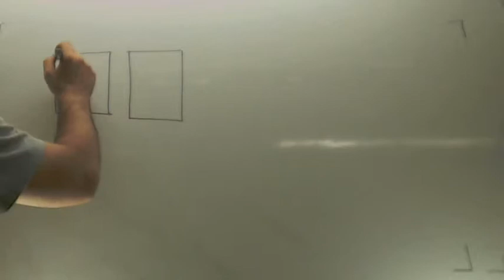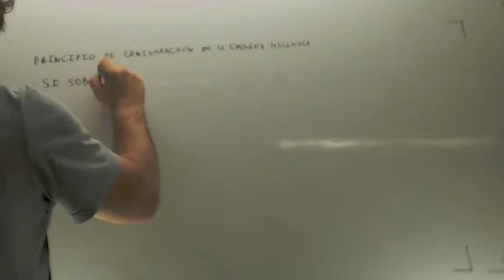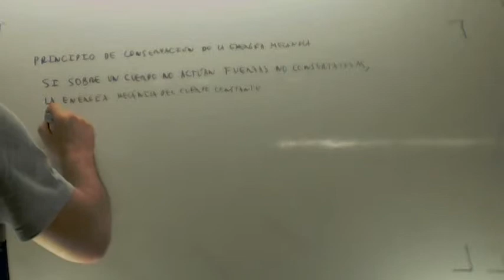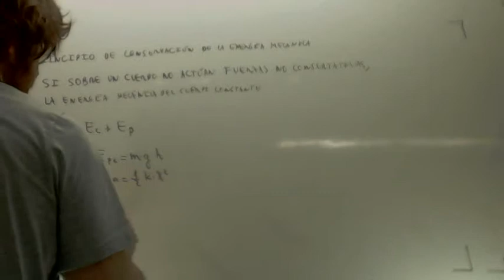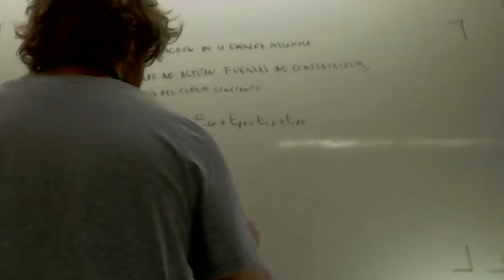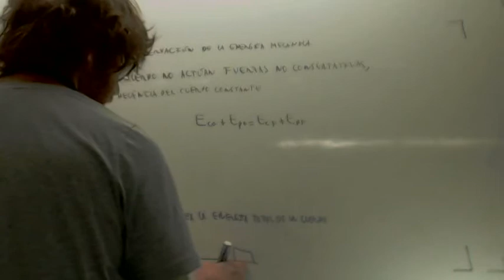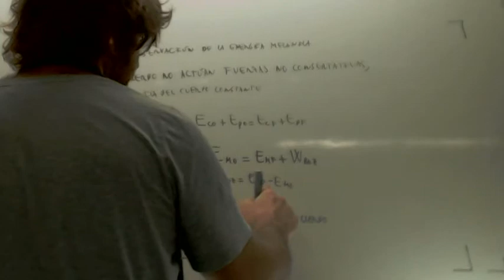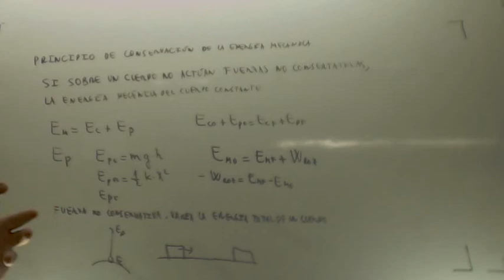Selectividad Fisica Junio 11 Conservacion de la energia mecanica Opcion B Ej 1